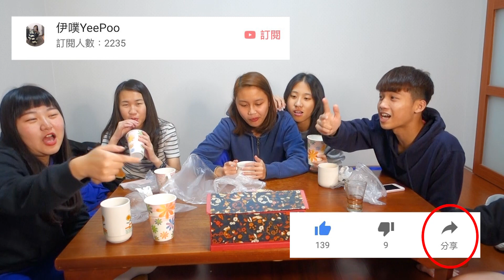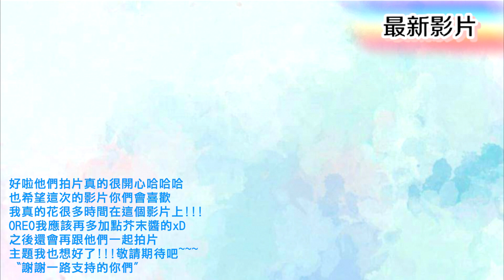含水猜歌、忍笑 挑戰！💧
跟他們拍影片真的都會笑死
而且每次笑點都不在主題上😂😂😂
總之希望你們喜歡這次的主題啦!!!
之後還會陸續上傳很多跟他們一起拍的片哦~~~
敬請期待❣ ❣ ❣
👉關於影片…
🎥拍攝工具：Sony Rx100 M3 + iPhone 8
✂️剪輯工具：Premiere & Sony Vegas Pro 13.0
✏️縮圖製作：相片組合 + 玩圖 + LINE Camera
🎵Bgm來源：